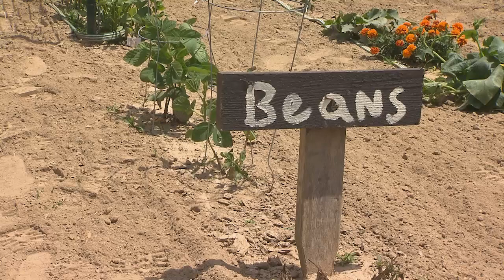Quaint Veggie Garden | Volunteer Gardener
Sheri Gramer tours the vegetable garden of a new grower. As with every new gardener, experience is the best teacher. Tomatoes, squash, beans, potatoes and herbs are neatly organized in this well-kept garden space.